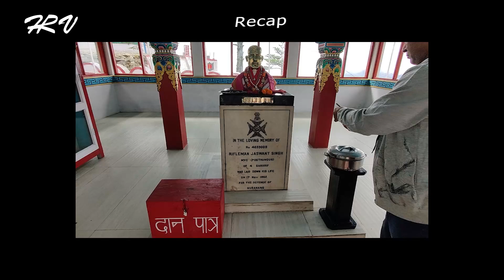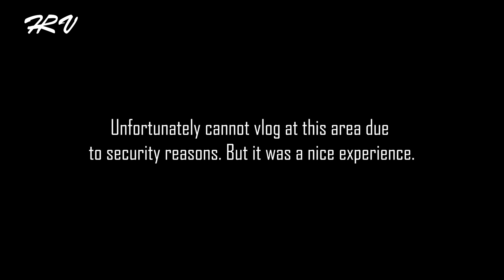North East India Road Trip | Episode 4 | Tawang | Arunachal Pradesh | Hitesh Rawat Vlogs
Day 4
It was our second day in Tawang, and the most memorable one. We had some amazing experience today and found peace admist all the chaos. Today we also realized how much Strength and Valor our Indian Army has. I hope you enjoy the video

Tawang Stay:
Airbnb Stay - LD retreat

Vlogging Gear:
Invisible Selfie Stick
Gorillapod Tripod for Mobile

Additional things in my Royal Enfield:
Sunco Action Camera
Rear carrier
Pillion Back Rest
Mobile USB Charger
Crash Guard